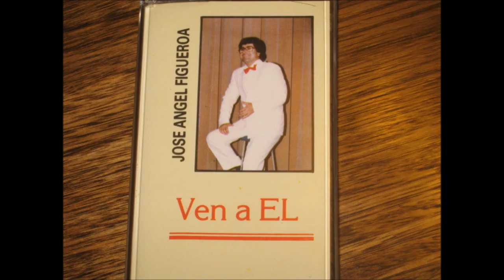JOSE ANGEL FIGUEROA 09. EL TE ESPERA (VERSION ORIGINAL 1985)